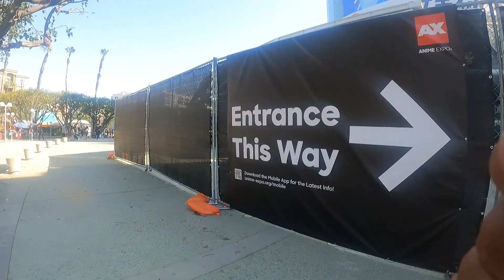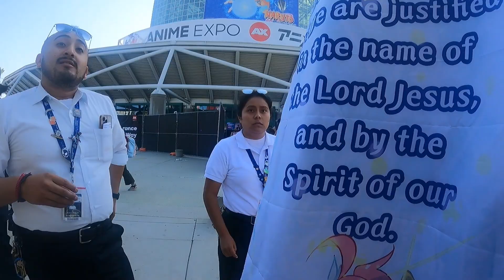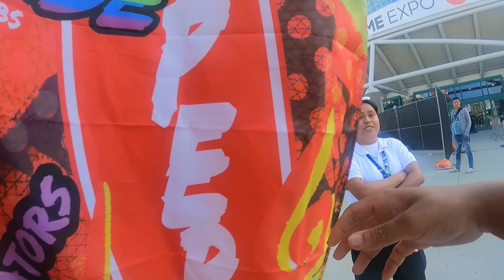security takes the walk of shame over public property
security and staff try to remove preacher from public property for being a Christian